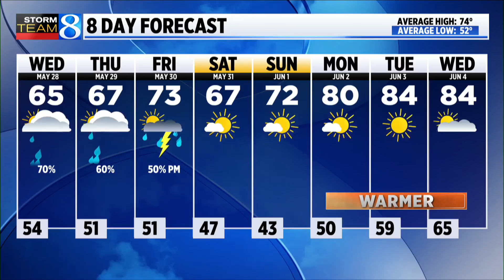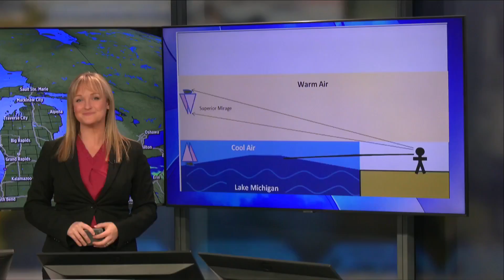Ask Ellen: Can we see across Lake Michigan?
West Michigan viewers sent a photo of Milwaukee lights across Lake Michigan and a freighter that looked like it was floating on air. Storm Team 8 Chief Meteorologist Ellen Bacca explains how these phenomena happen. (May 27, 2025)